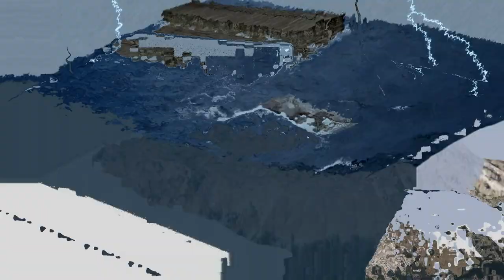The key to understanding earth history: The global Flood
Over three chapters, the book of Genesis vividly describes a worldwide flood that began with the all the fountains of the great deep bursting forth, and the floodgates of heaven being opened.

The reality of Noah's Flood is the crux of the conflict between evolutionary and biblical world-views. If this global deluge really happened, then the millions of years of earth history and evolutionary progression supposedly seen in the fossil record are swept away. The Flood accounts for the major geological features and the vast majority of the fossil record. Indeed, the fossils themselves are a mute testimony to the truth of the Flood: we find billions of dead things, buried in rock layers, laid down by water, all over the earth—just what you would expect from the biblical account.

If Christians were to believe and effectively defend the biblical account of the Flood, then the basis for the evolutionary worldview would largely collapse. Many people would be saved from such a great pretension that sets itself up against the knowledge of God.